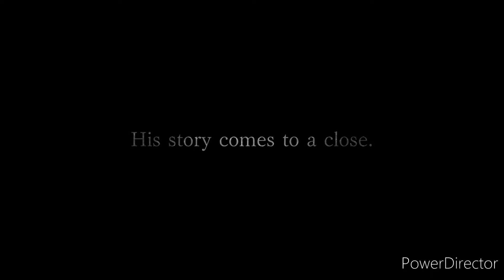Let's talk: Resident evil village and the community